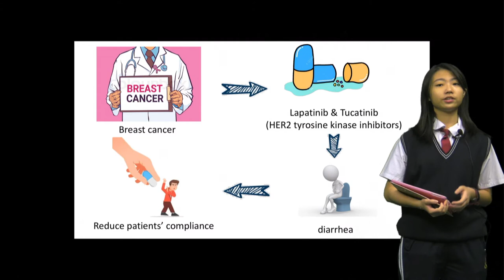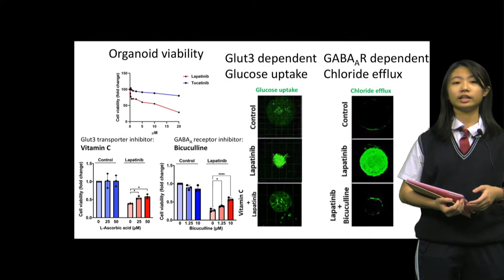ISEF 2022 project video | Yu-Wei Huang (references are in the following video introduction)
Using organoids as the major research model and found that targeting Glut3 with Vitamin C not only reduces the side effects but also improves the anti-cancer activity of Lapatinib, the HER2-positive breast cancer drug.

the rest of the figures and data are all prepared by the author